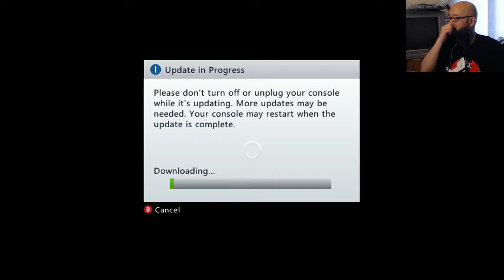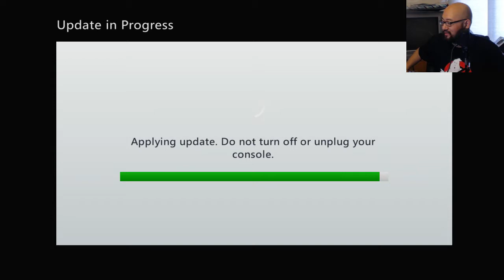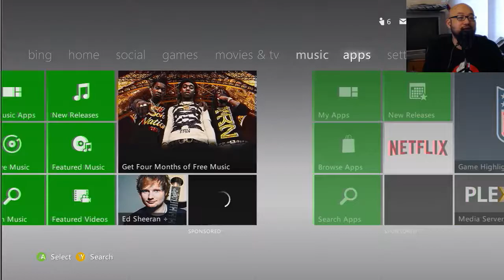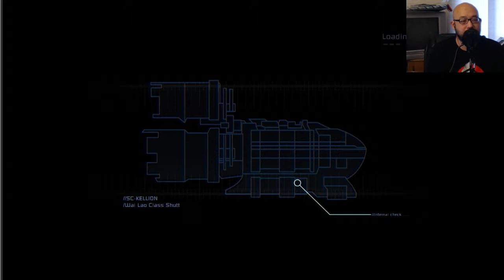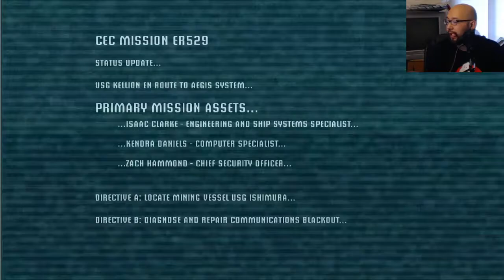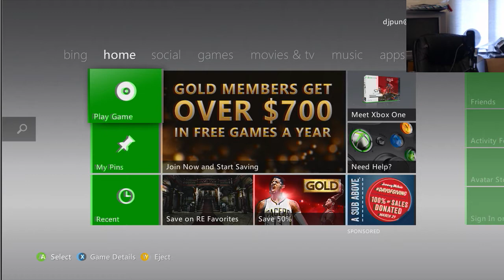Chill Sundays: Missing Richard simmons